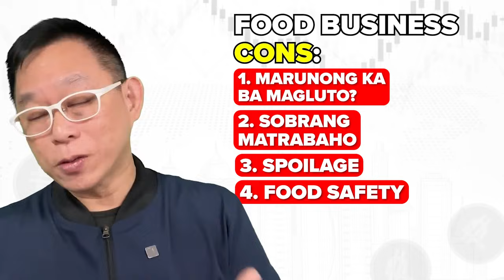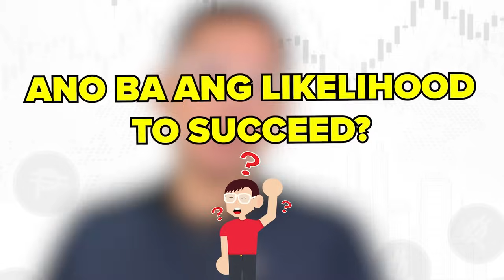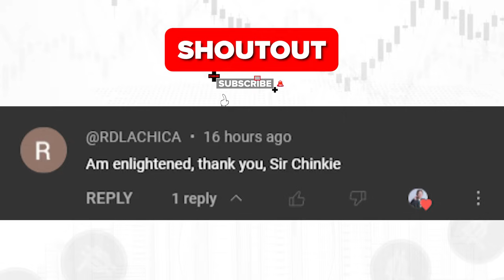Food Business Ba O R.T.W. [Ready To Wear Business] ?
Sa video na ito ay pag-uusapan natin kung alin nga basa Food Bussiness or RTW ang mas patok na negosyo at kikita ka nang malaki? Kung gusto mong malaman ang sagot, panoorin mo ang video na ito!

Parang bang ang layo-layo pa rin natin sa pangarap na magkaroon ng successful business?
Don't lose HOPE. Let me guide you in starting up your own business. Kahit hindi ka maka-attend ng seminar ko, parang kasama mo na rin ako dahil sa mga librong ito.